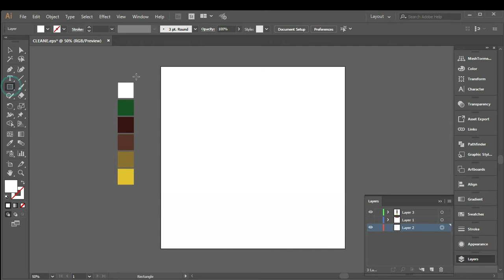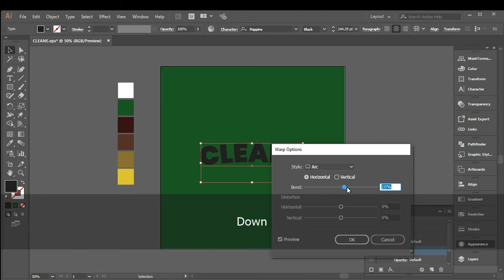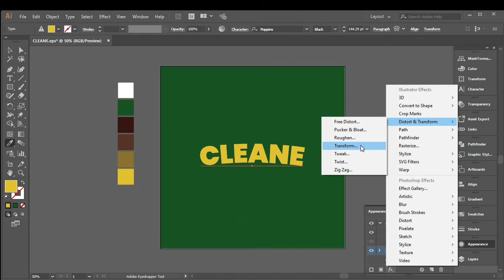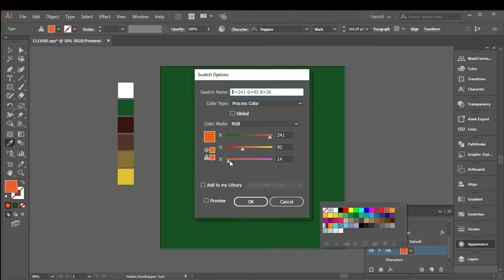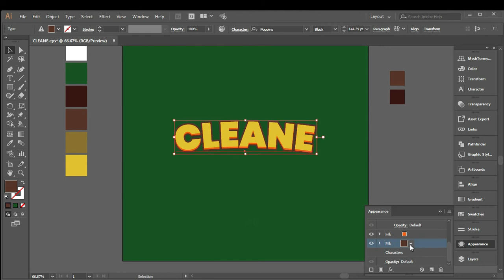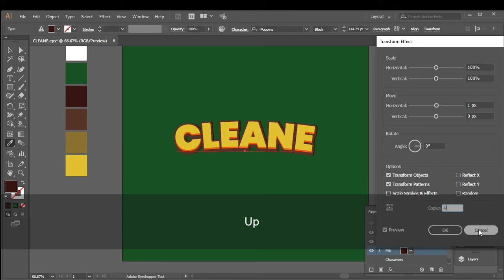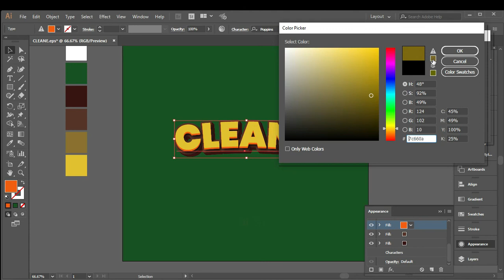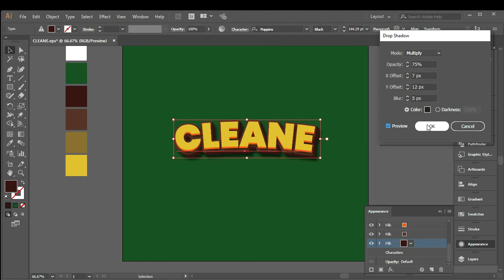how to create text effect in adobe illustrator(CLEANE AREA)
This time, I will share a video tutorial on how to create editable 3D Text in Adobe Illustrator.

Why didn't I choose Photoshop to make 3D Text. Because, using Photoshop to make an Object into 3D requires a very large hard disk space. Only 1 layer in Photoshop takes a long rendering process. For that, I chose Illustrator because the software is cooperative with 3D objects. And, if you want a brighter color saturation. Then I used Photoshop. Because also Photoshop and Illustrator 1 package with Adobe. So, don't be surprised if Illustrator helps a lot in making motion graphics with After Effects.